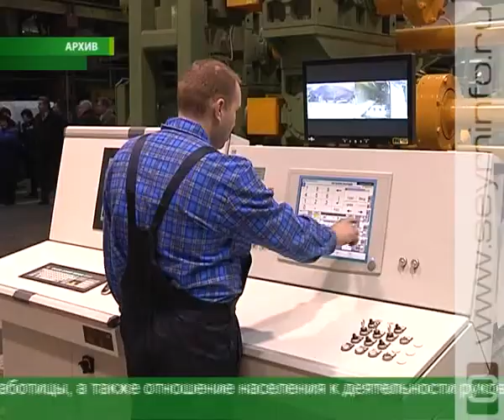Курский регион получил грант Правительства России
Курская область получит грант от Правительства России - почти 170 млн рублей. Наш регион занял 16-е место в рейтинге, то есть вошел в 20 субъектов Федерации, достигших наилучших результатов социально-экономического развития.